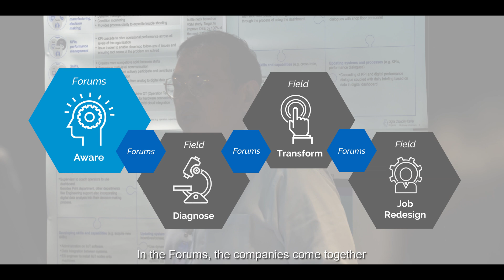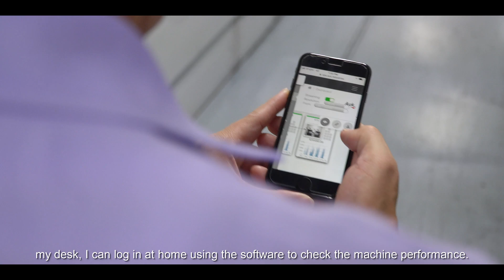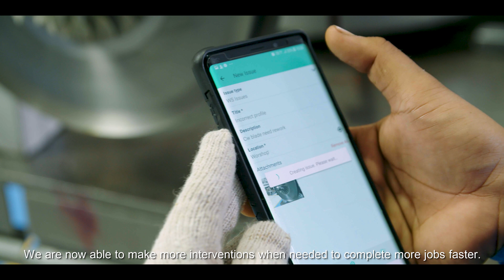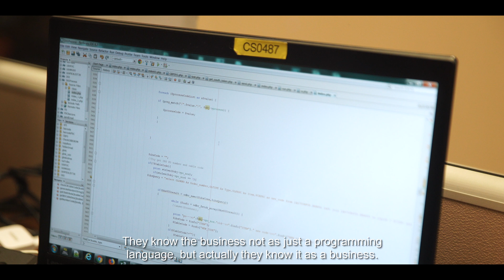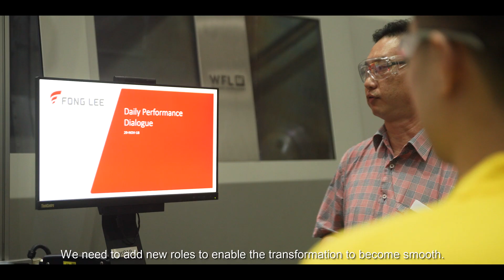McKinsey-WSG Field & Forum Video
Workforce Singapore (WSG) and McKinsey & Company piloted a 20-week Industry 4.0 Job Redesign programme with 10 Precision Engineering companies. to understand more about Industry 4.0, its benefits and how human capital augments implementation of i4.0 technologies.

During the programme, participating companies have adopted various digital solutions that enabled them to optimise their operations resulting in more than 100 employees were re-trained to understand Industry 4.0, analyse key operations data, and turn the data insights into opportunities for production improvements, driving higher employee engagement and productivity data-driven performance dialogues as well as evaluating IT infrastructure and architecture for manufacturing operations, etc.

In 2020, WSG and Singapore Business Federation will be rolling out an 8-week Industry 4.0 Human Capital Initiative (IHCI) Enabler programme leveraging on the insights and learnings gathered during the pilot.

If you are keen to find out more and how it can benefit your company, register your interest now to get started.